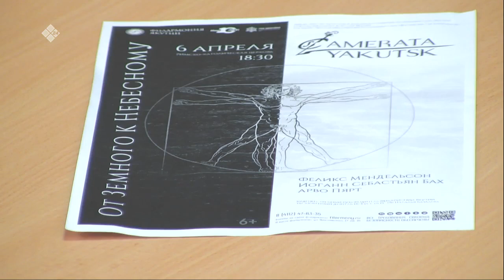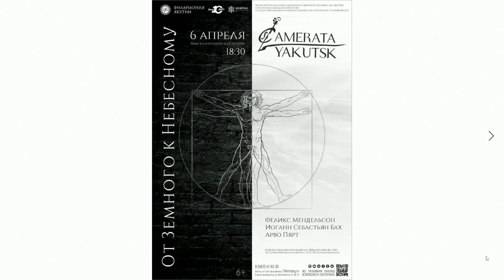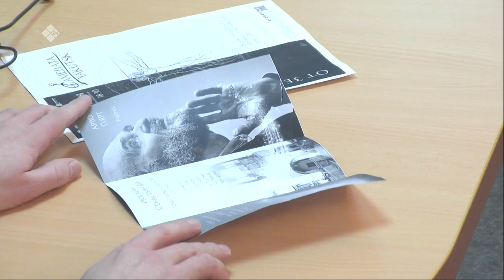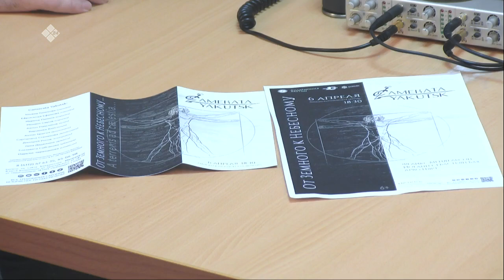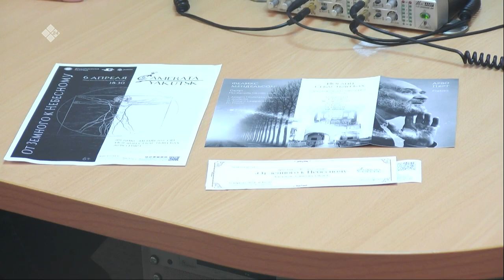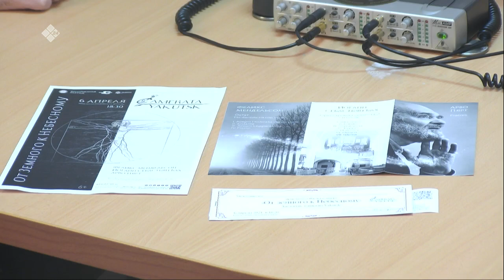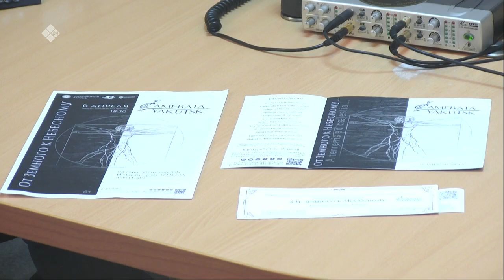«Якутск сегодня» (05.04.21)